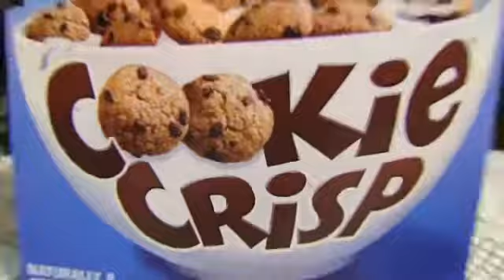cookie crisp ad (by super mario logan aka laugh box tv)